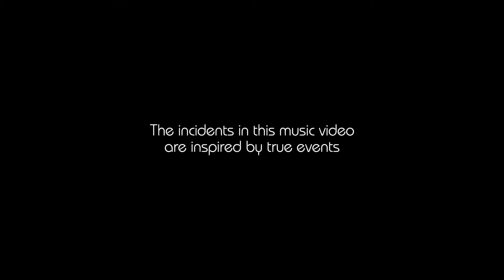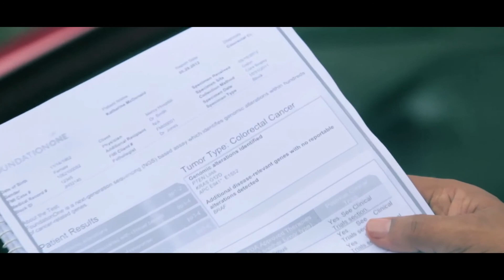Pavitra To Deha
Pavitra toh Deha is an abhanga by Sant Tukaram. Bhakti is a word which cannot be found in English dictionary but it is deep rooted in Indian psyche. Today's generation is forgetting devotional music and Bhajans and Bhakti Bhavana is fading out day by day. One of the famous Abhangas of St. Tukaram is Pavitra toh Deha ( Extolling the virtues of Saint hood) and urging the mankind to do good deeds has been cut into a musical video and was launched on the auspicious day of ASHADI Ekadashi at YB Chavan, Mumbai.